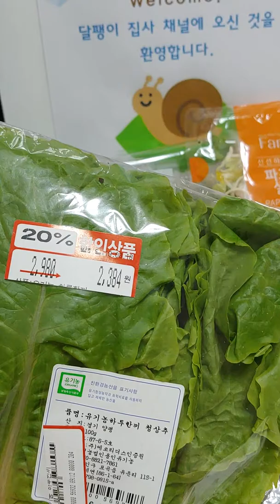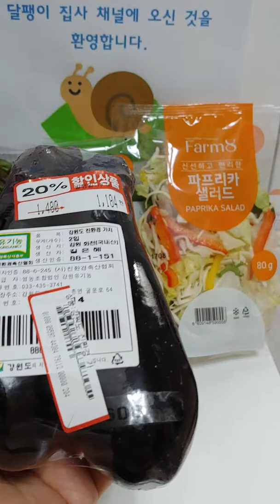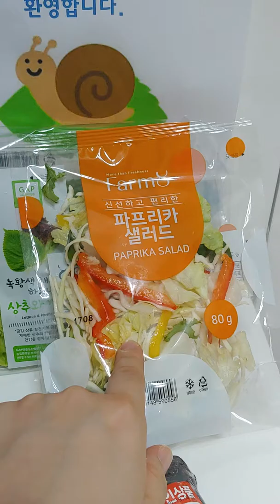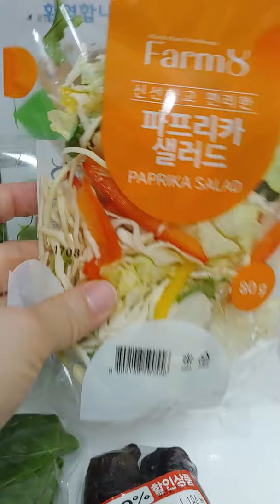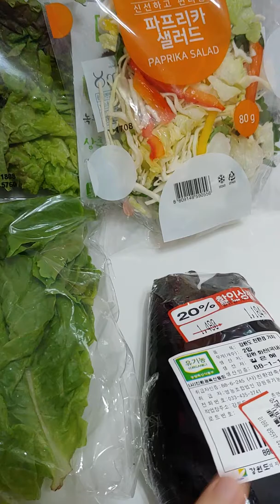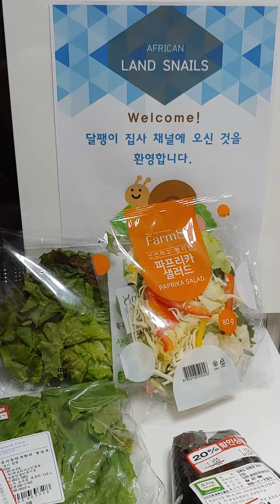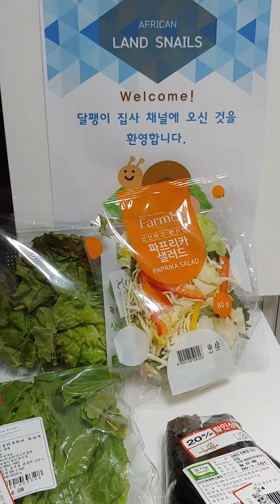「달팽이 키울 때 장점-1」 집에 채소가 풍성해져요. 😃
달팽이 집사는 달팽이들을 키우고 나서부터 더 건강해졌어요. 매일 신선한 채소와 과일을 먹고 있거든요. 아이들 줄 겸 나도 먹을 겸 자꾸 사게 되어요.
자녀 키울 때도 달팽이에게 먹이면서 같이 먹으면 편식을 줄이는 데 도움이 될 수도 있어요.

채소와 친해지는 건강한 라이프 스타일! 우리 함께 해요. 🤗